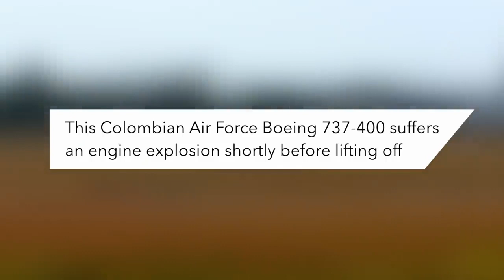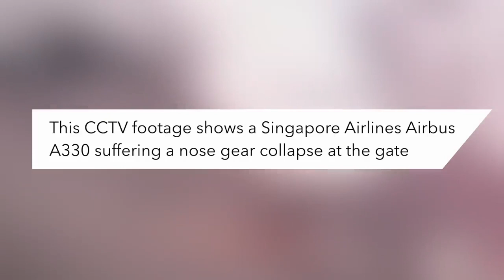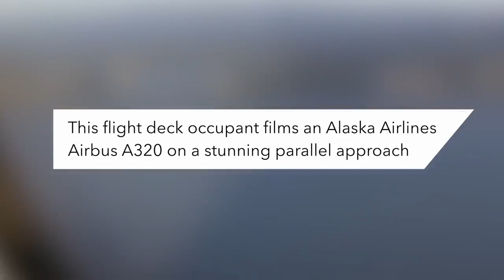plane Hits tail onto the runway